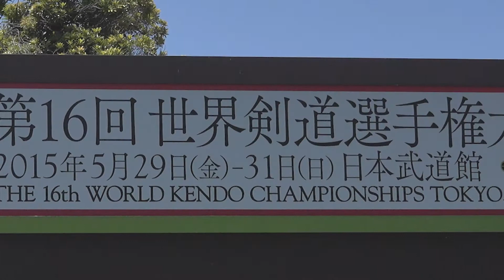第16回世界剣道選手権大会 | nippon.com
世界剣道選手権大会が、東京・九段下の日本武道館で5月29日から3日間の日程で行われた。16回目を迎えるこの大会は、3年に一度世界各地で行われ、前回2012年はイタリアで開催された。日本での開催は18年ぶりであるが、ここ日本武道館での開催は、第１回大会以来、実に45年ぶり。